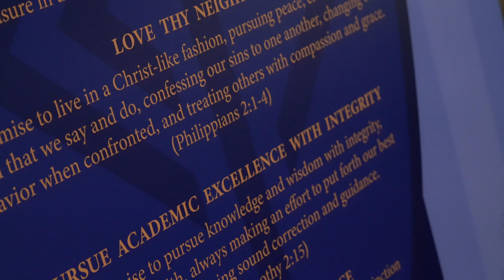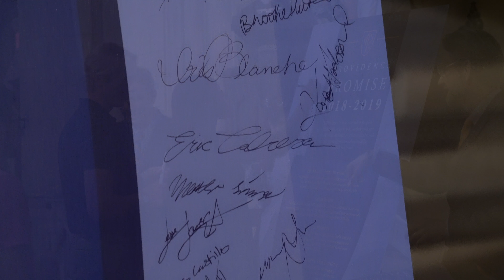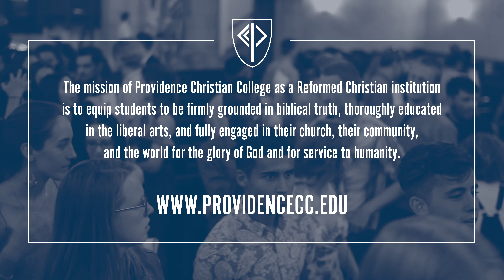Providence Christian College - Convocation 2018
THIS VIDEO INCLUDES:
• Charge to Students - Dr. David Corbin
• Convocation Keynote Address - Dr. Jim Belcher
• Students signing Providence Promise covenant